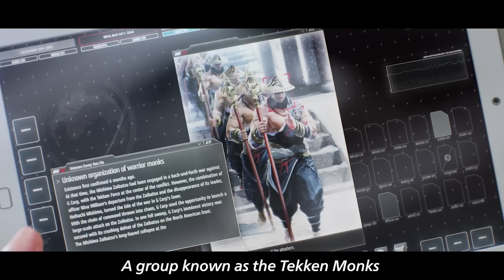TEKKEN 8 - Heihachi Mishima Trailer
Thanks (solidminato)😎
solidminato Solid Minato Solid Snake Minato

Hashtags: i don't know how they work but i will  paste what i can lol
Teach me if am wrong
here we go lol: